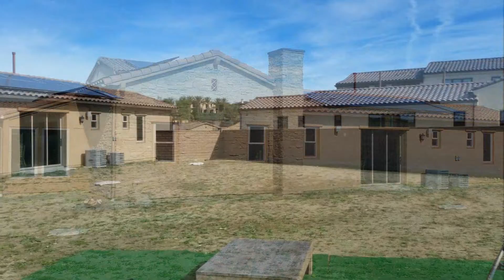Kroener Flythrough 2 0